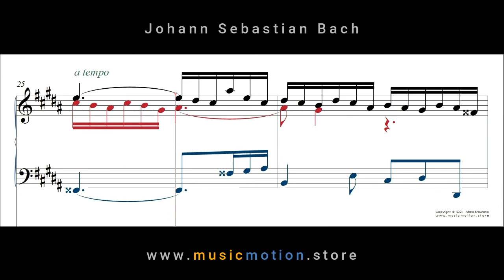Johann Sebastian Bach BWV 863 Prelude Nº 18 Piano